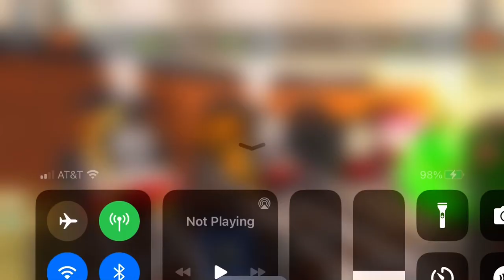Good morning everyone